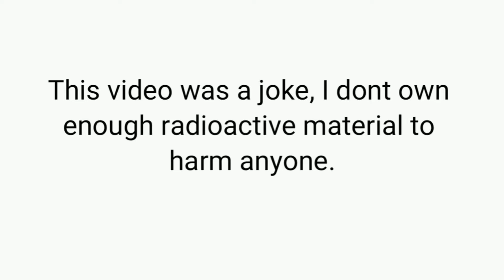Radioactive Stash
This video is just a joke, I dont own enough radioactive material to harm anyone. Just saying before the FBI shows up.